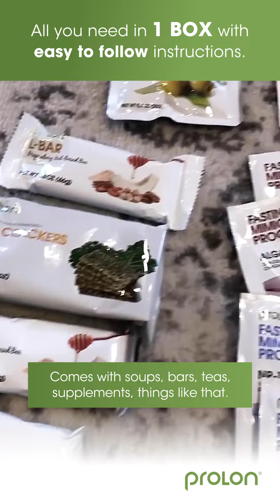5 Day Meal Program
You'll love the results.